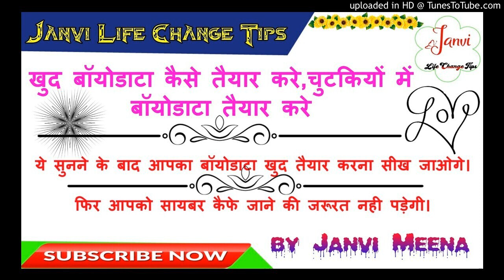खुद का बॉयोडाटा तैयार करे चुटकियों में वो भी बिना सायबर कैफे जाये,5 मिनट में तैयार करे अपना बॉयोडाटा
Janvi Life Change Tips

By:- Janvi Meena